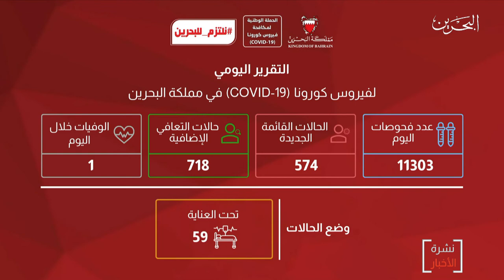البحرين مركز الأخبار : وزارة الصحة تعلن عن تقريرها اليومي لفيروس كورونا في مملكة البحرين 30-09-2020